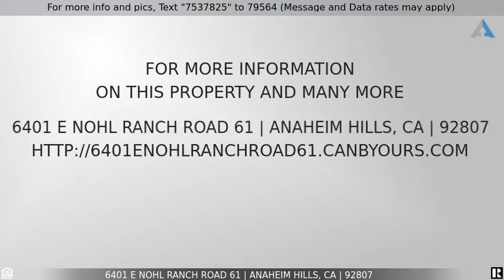Priced at $699,000 - 6401 E Nohl Ranch Road 61, Anaheim Hills, CA 92807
Home for Sale in Anaheim Hills

Opportunity Knocks! Priced to Sell! Nice home in the Gated Community of Nohl Ranch Villas. This home has been a rental for 30 years. Home is original, with good bones. Very spacious home with vaulted ceilings. Huge Master bedroom with walk in closet. 3 Bedrooms upstairs and 2 Baths upstairs. 1/2 Bath downstairs. Living Room, Dining area and separate Family room. Kitchen with breakfast nook. Spacious fenced in backyard with newer patio cover. Sold as is. Needs paint and carpet. All plumbing and appliances work. Central heating and Air in working condition. 2 Car attached garage with direct access. Assoc. Pool and Spa. Association covers roof. Low tax base. Interior location, does not back any streets. Quiet and private location.